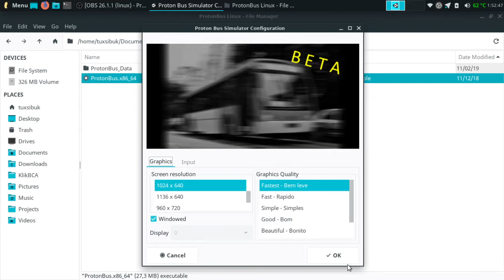Proton Bus Simulator v205 di Linux Lite/Ubuntu Linux 18.04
Simulasi Bis dengan Proton Bus Simulator v205 di Linux. fps lebih rendah karena menjalankan OBS di Thinkpad X230 dengan GPU Intel HD 4000. Tanpa OBS bisa berjalan lebih lancar.